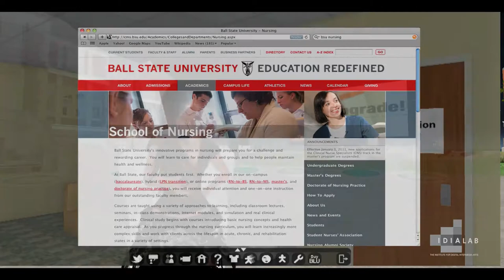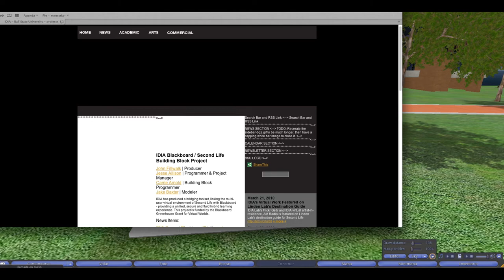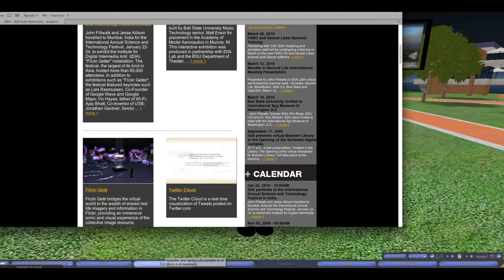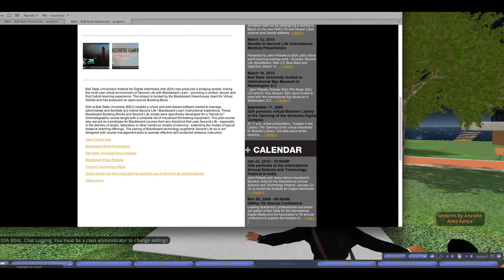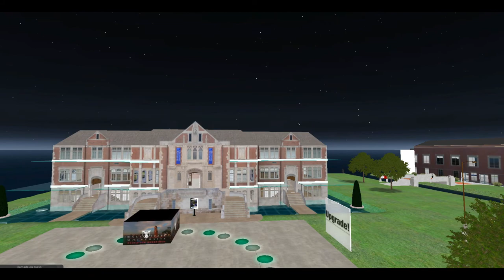Ball State University Interview (part 2)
Ball state University Interview education collaboration creativity second life metaverso pedagogist students social network PLE world